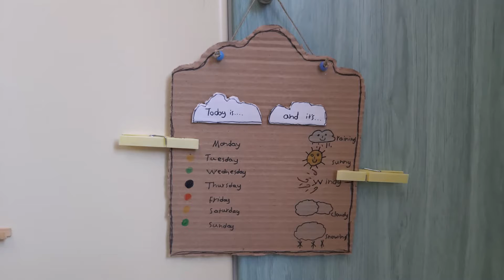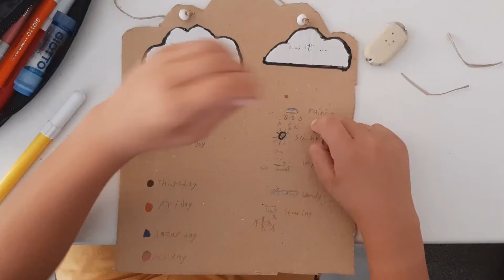What's the weather like? Teaching speaking to young learners of English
Teaching speaking to young learners.

Teaching the weather to young learners using a handmade chart made of recycled carton.

class D
1st Primary School of Akrata, Greece
6/2021